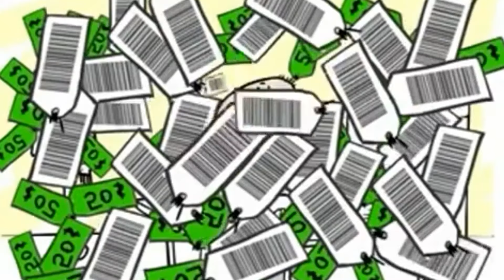Анонс Тренинга "Я и Деньги" от Центра Личных Финансов